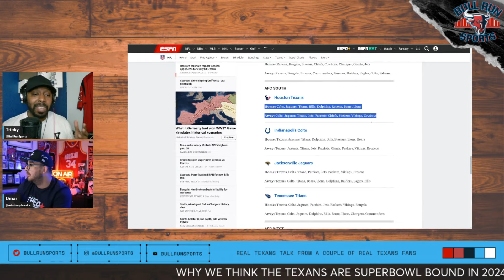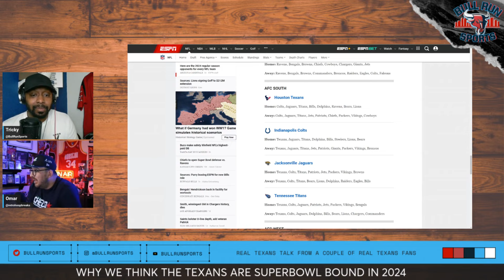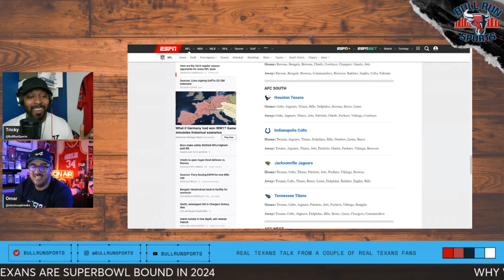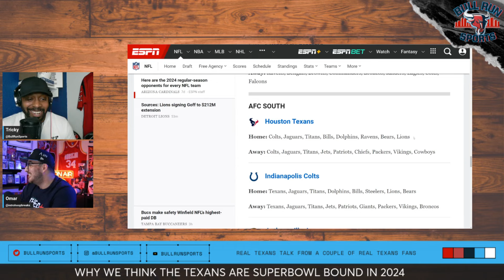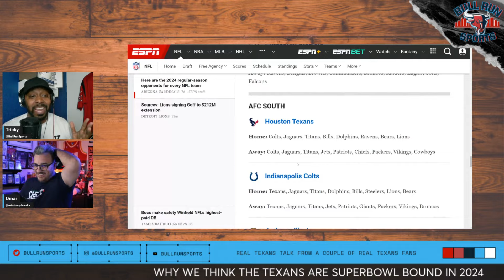Top 5 reasons why Texans will win Superbowl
On this episode of Bull Run Sports we detail our top reasons why we are so confident and KNOW the Texans will win the Superbowl this year! From our great free-agent pick ups, draft, coaches and our main reason that you can hear inside the episode. Join us for this funny and informative episode!